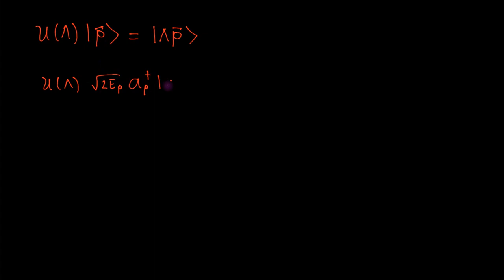5. Teoría cuántica de campos. Operador momento lineal, normalización de estados.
Construimos el operador momento, definimos una normalización invariante de Lorentz, y más.